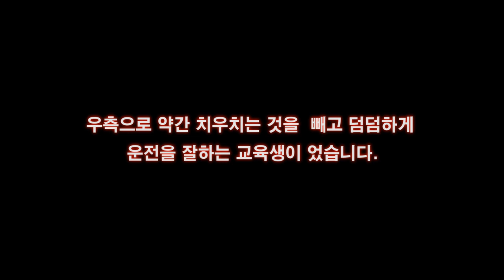교육차량을 막아선 남자의 정체는? 💗 갓 졸업한 여학생의 도로주행 교육 1부